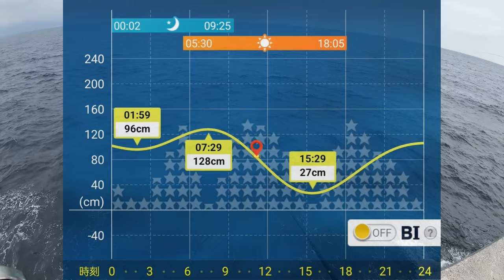【初島釣行】【前編】2024年4月上旬 これが初島の実力です♪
初島には何度も通ってますが、メジナの魚影が濃い事を知りながらもなかなか良い結果が出せないのも事実。
今回の釣行では、そんな初島のポテンシャルの高さをあらめて実感させてもらいました。
この動画は、当日の午前中の様子です。

釣研 ダンパー水中 -B
DUEL(デュエル) フカセウキ TGウェーブマスター
東レ(TORAY) ナイロンライン 銀鱗 スーパーストロング ネオ 150m ゴールド
オーナー(OWNER) バラ 速手グレ 6号